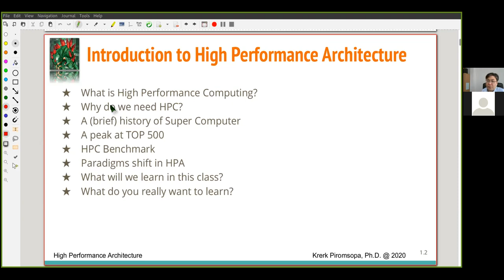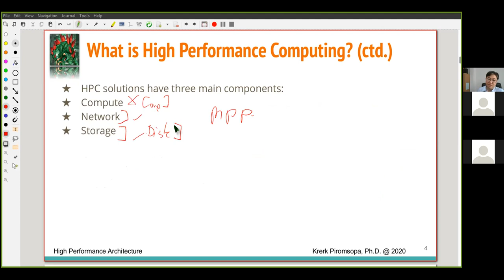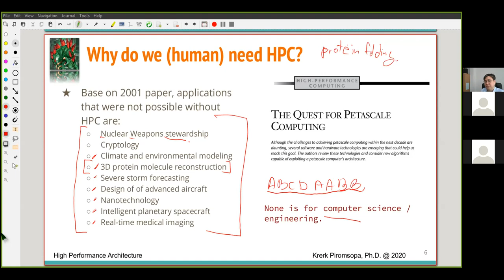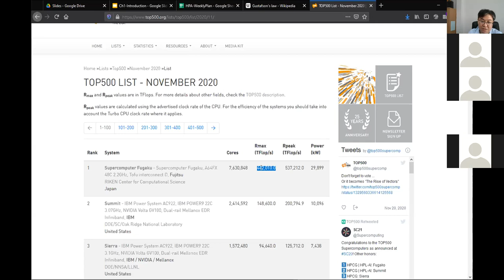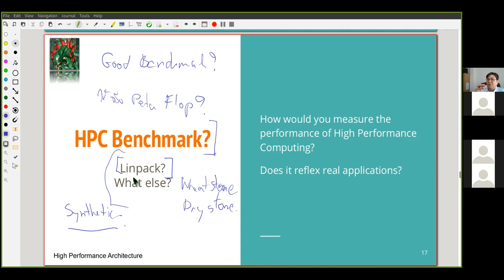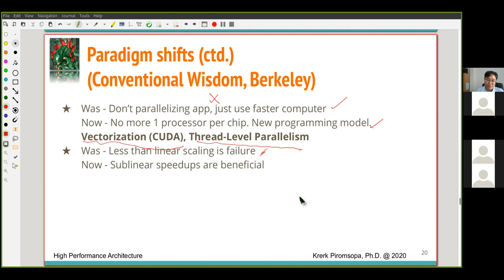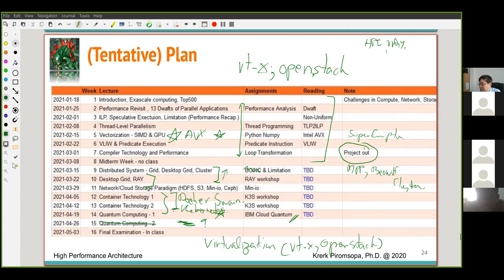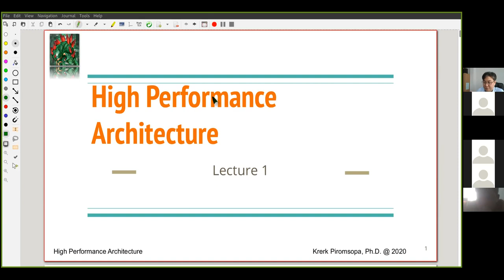HPA1 - Introduction (Thai)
2020S2- High Performance Architecture
Lecture 1 - Introduction
Instructor: Krerk Piromsopa, Ph.D.